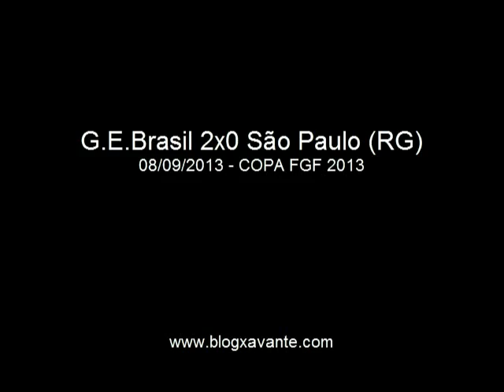G.E.Brasil 2X0 São Paulo (Rio Grande) - COPA FGF 2013